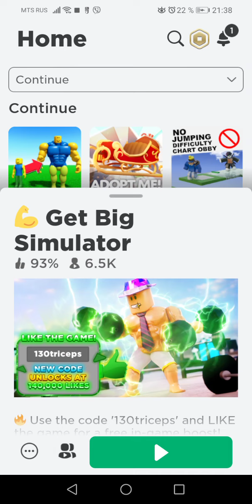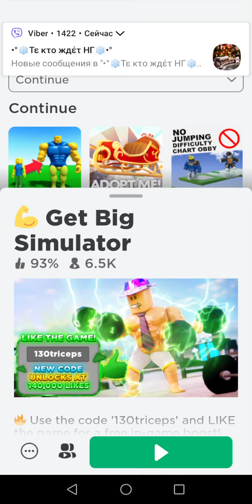роблокс 2часть симулятор качка без звука!!!